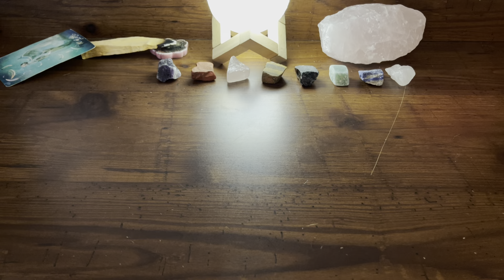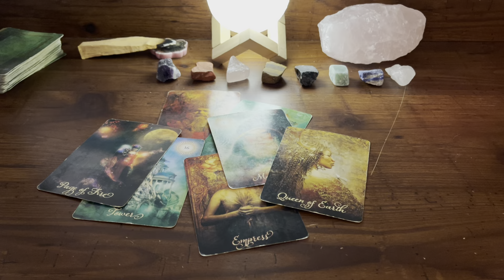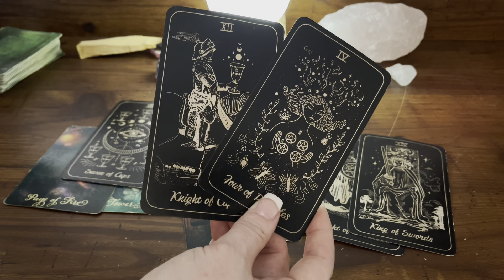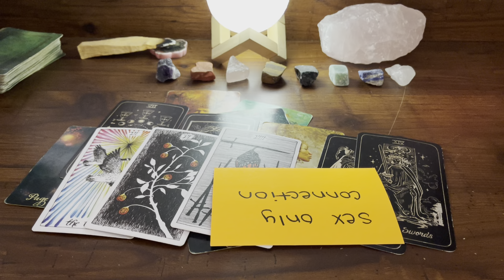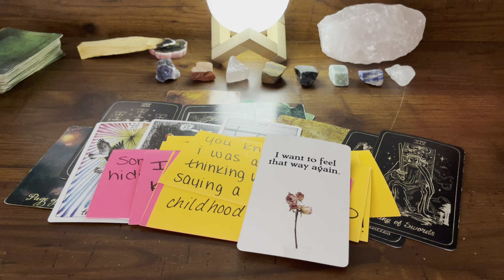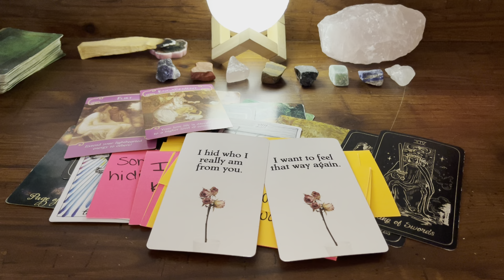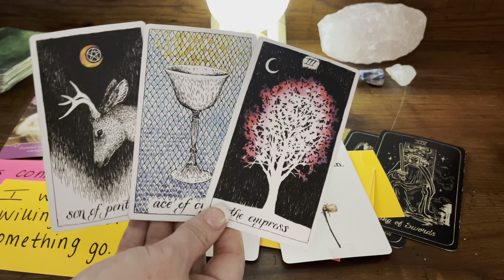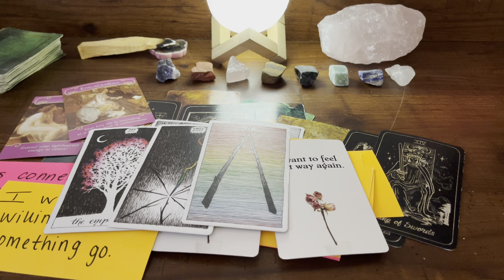Pisces 🤍 Let’s dig into their DEEP FEELINGS. Oh... they confused. 😬😆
At the moment, I am NOT offering personalized readings.

Amazon Wish List:

** Become a VIP MEMBER to get EARLY RELEASE view on ALL readings, Personal Readings GIVEN AWAY MONTHLY && MORE.

Good Days with GRATITUDE
Light Seers Tarot
Sacred Forests Tarot
Moonology Manifestation Oracle
Gilded Tarot Royale
Moonology Oracle Deck